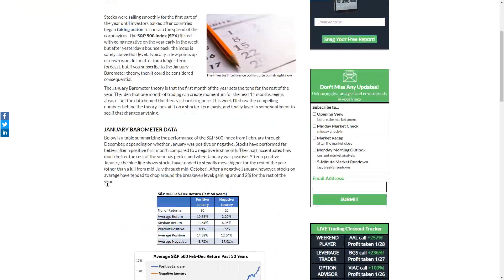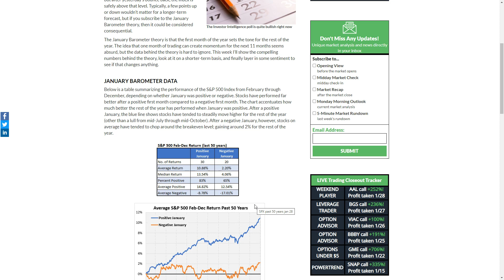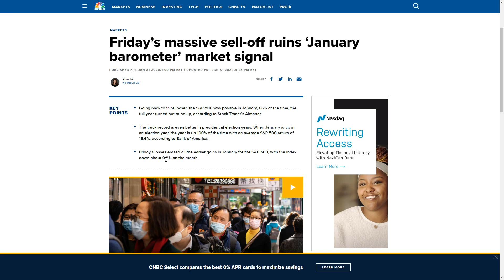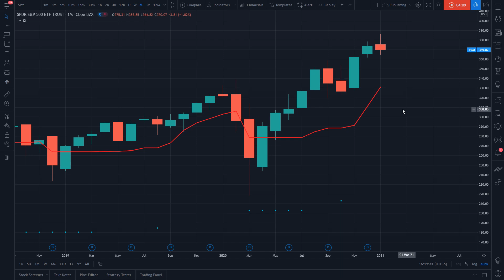Did the January Barometer just signal a crash?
The JanuaryBarometer is a statistical phenomenon that looks back at the last 50+ years of the SPY's history and states that (as of last year)

[*]A POSITIVE close in January has a 83% chance of a positive year
[*]A NEGATIVE close in January has only a 65% chance of a positive year (we just had this happen)
[*]A POSITIVE close in January has a 70% chance of a positive February
[*]A NEGATIVE close in January has a 60% chance of a negative February

January 2020 had a negative close but ended the year positively which made it fall within the 65% probability expect.  However, that January did correctly predict a negative February which had a 60% chance of happening.

These are only statistics... no one KNOWS the future... but understanding this concept should hopefully give traders some insight on how to position themselves going into next month, the rest of the quarter, and the rest of the year!